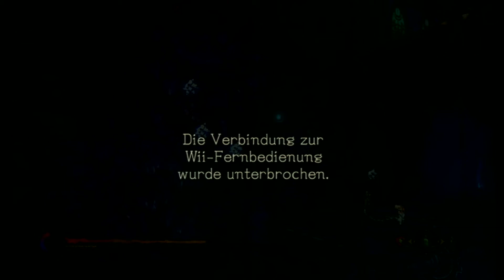Let's Play Pandora's Tower Part 17: Hoch hinaus